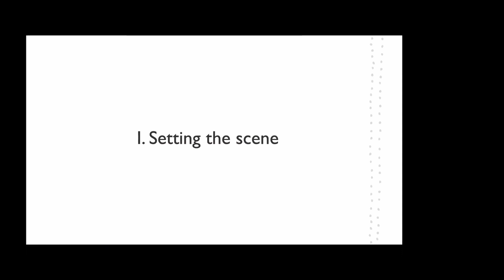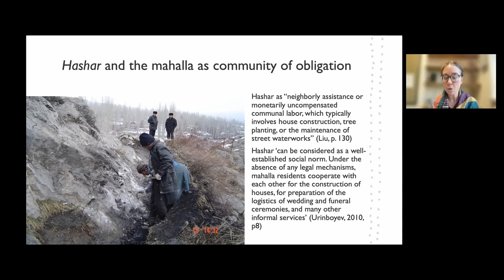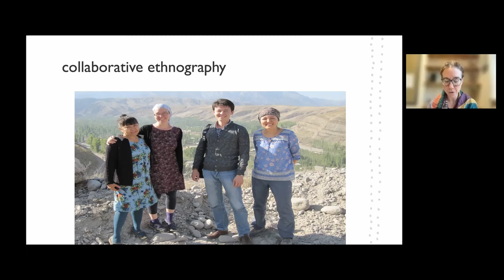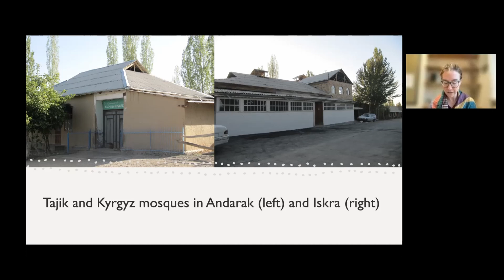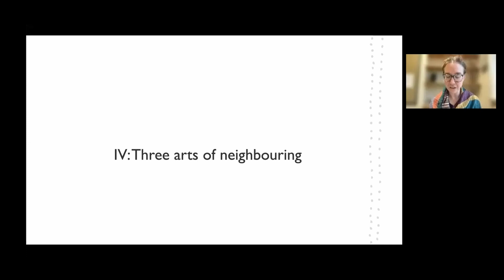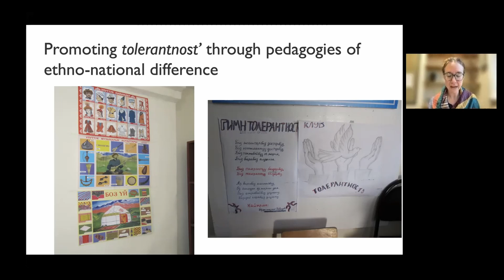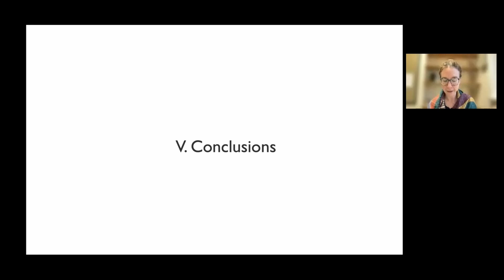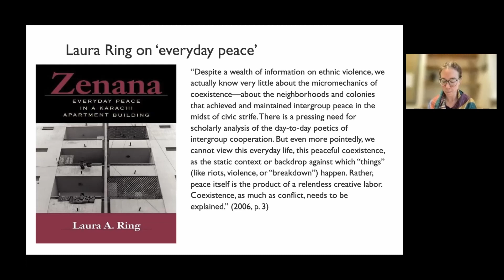Madeleine Reeves (Manchester): Sharing the shade?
Madeleine Reeves (University of Manchester)
Sharing the shade? On the somatic labour of neighbouring after conflict in southern Kyrgyzstan

Vortrag vom 22. November 2021 im Rahmen des Kolloqiums zu laufenden Forschungsarbeiten, Wintersemester 2021/22
Talk on November 22nd, 2021, during the Colloquium on ongoing Research, winter term 2021/22

Aufnahme über Zoom - wir bitten um mögliche Tonstörungen in der Aufzeichnung zu entschuldigen
Recording via Zoom - we apologize for possible sound disturbances in the recording